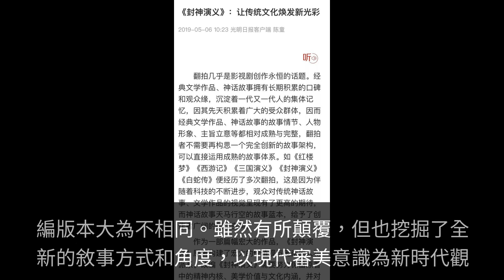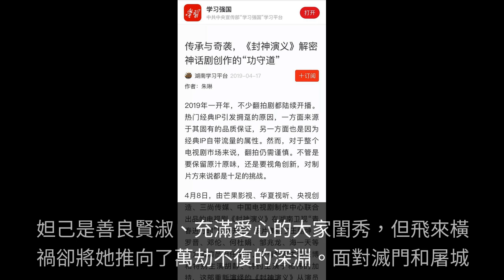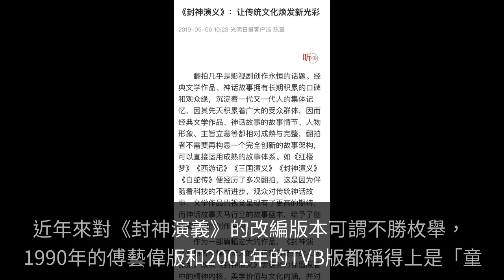新版《封神演義》：以現代影視語言講述不一樣的封神故事